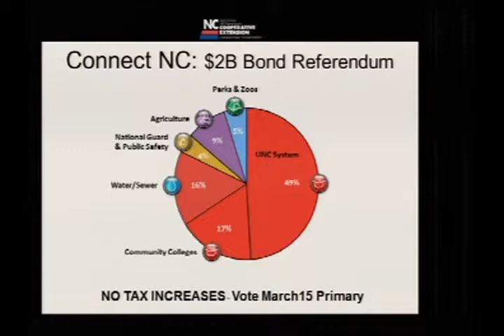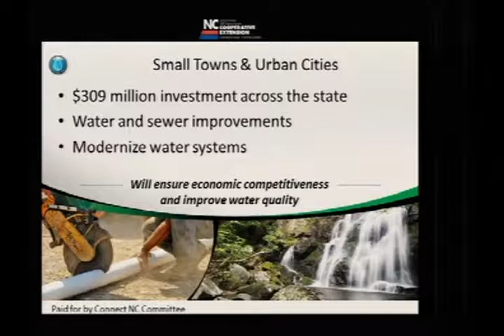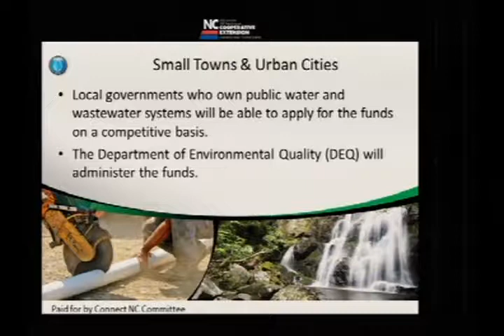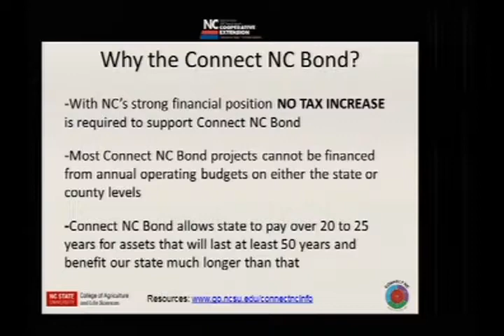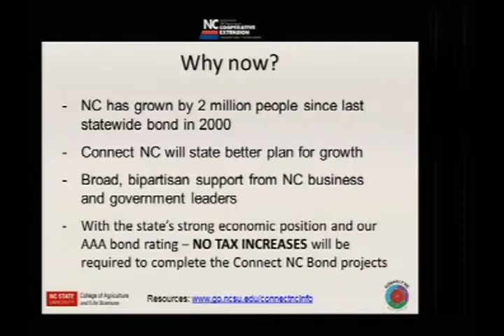Stanly County Board of Commissioners Meeting - 02/15/2016